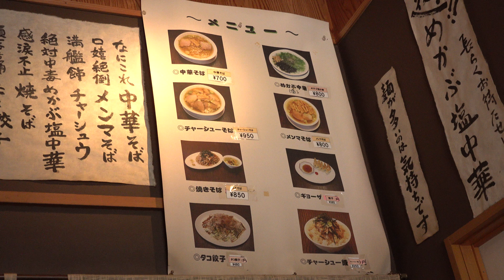2018 山形市成沢西 「つるつるかめや」 中華そば(大) 4K板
2018年7月撮影。
成沢地区にある米沢ラーメンのつるつるかめや。
大盛りの中華そばを頂きました。